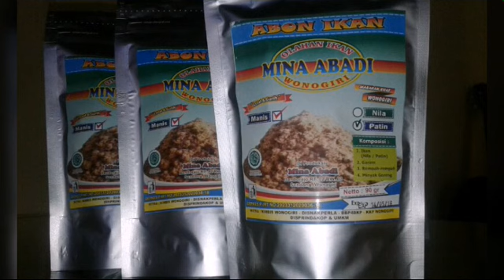Abon Ikan Patin menambah nafsu makan anak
Abon Ikan Patin Mantap